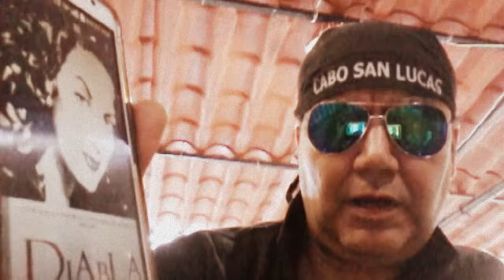Enrique Alvarez feliix por simpre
Juan Carlos  ortiz  será  el Qué representará a mi tio quique en la película, la diabla frente a él espejo